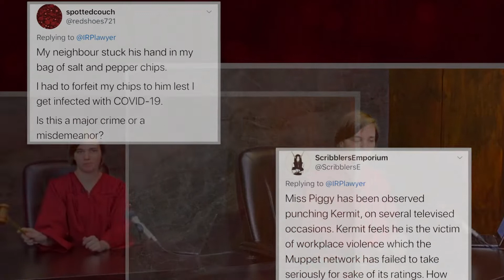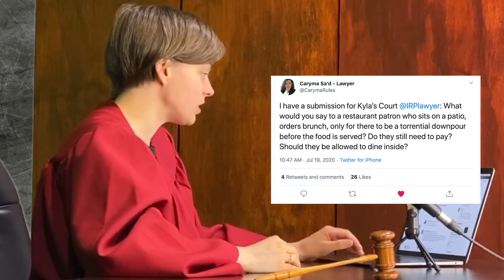Dine-Out Dilemma: Kyla's Court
Welcome to Kyla's Court...

Judgy Kyla resolves disputes amid the COVID-19 pandemic. In this episode, Judgy Kyla resolves a case involving a situation where a torrential downpour occurs right after a restaurant patron has ordered brunch outside on a patio...